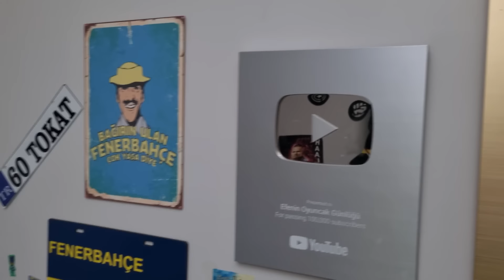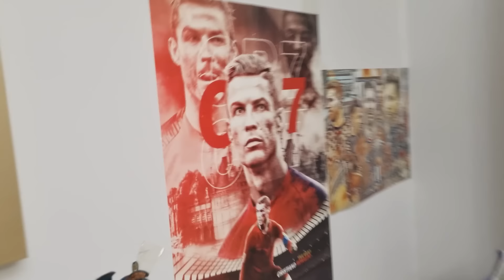TUBİ İLE EFE'YLE 24 SAAT BOYU EVLERİ DEĞİŞTİRDİK !! EFE'NİN ODASINI KARIŞTIRDIK !!